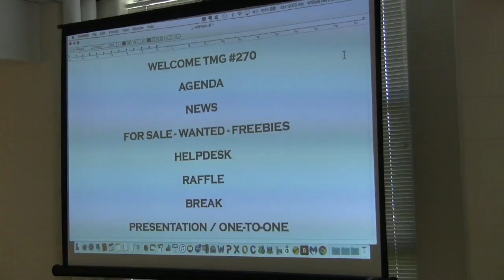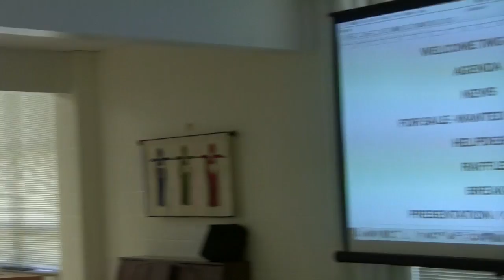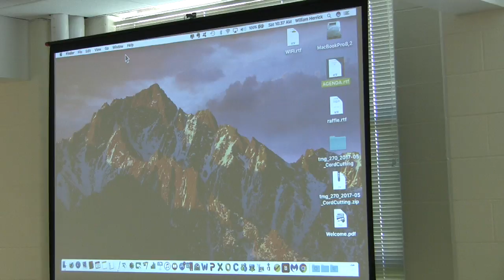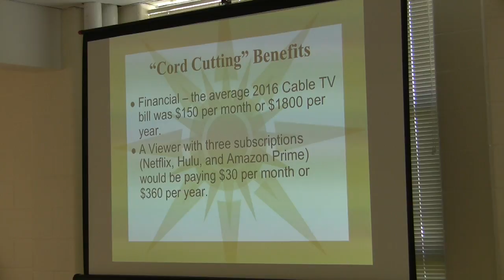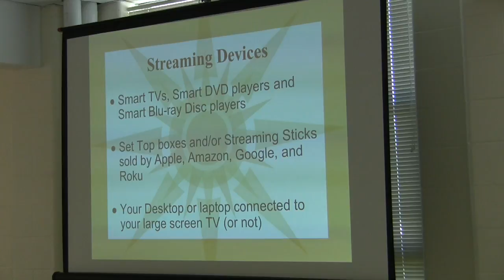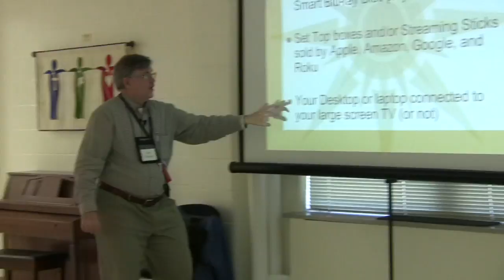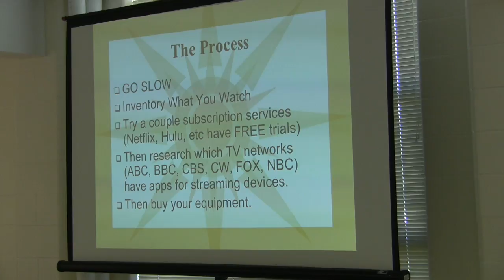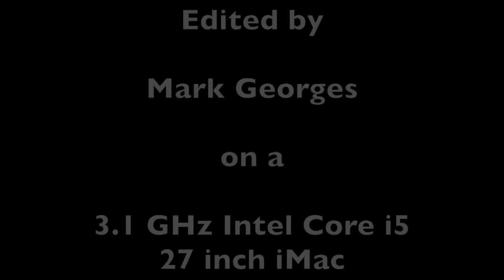TMG 051317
Part 1 of Bill discussing how to "cut the cord" with Apple TV and Roku.